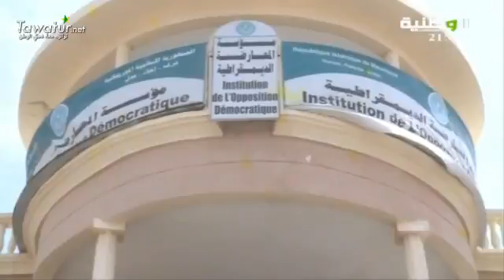مسائية قناة الوطنية 02-09-2016- صفية السمان